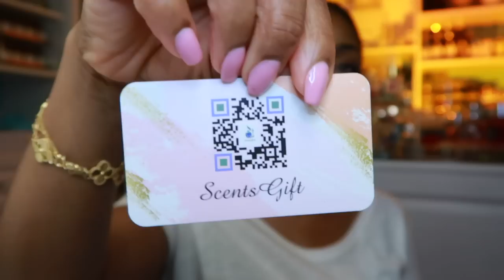HOW TO TRY FRAGRANCES BEFORE YOU BUY THEM | PERFUME FOR WOMEN | STORYTIME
Scentsgift.com features a wide ever-expanding range of luxurious fragrances that everyone will love. Inspired by fragrance lovers everywhere, Scentsgift.com presents a passion for captivating scents and creating a priceless perfume-picking process. Scentsgift.com,  allows you to explore new fragrances and reminisce over familiar ones.

SCENTSGIFT.COM IS A WEBSITE WHERE YOU CAN FIND LUXURIOUS, NICHE  & DESIGNER FRAGRANCE DECANTS. YOU CAN CHOOSE FROM DIFFERENT SIZES AND THE PRICES ARE GREAT!
Sample sizes 2ml 5ml 8ml 10ml

📌 Fragrances  Mentioned:
➢Chinatown Bond No 9
➢ Myrrh & Tonka Jo Malone London
➢Velvet Rose & Oud Jo Malone London

📌 Need Body / Skin Care I  LOVE these:
✨ Supergoop Sun Screen
✨ Sol de Janeiro Brazilian Bum Bum Cream
✨ Sol de Janeiro Beija Flor Body Cream
✨ Sol de Janeiro Coco Cabana Body Cream
✨ Sol de Janeiro Brazilian Crush Cheirosa’68 Beija Flor Mist Sol de Janeiro Brazilian Crush Cheirosa 62 BumBum Mist

🔅Want to write me or send me something:
23890 Copper Hill Drive
    Suite 762